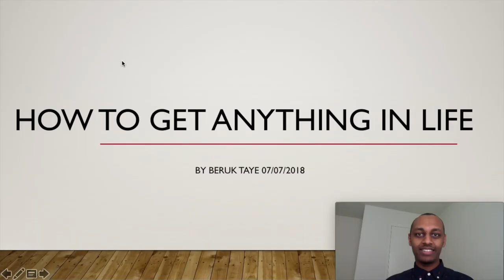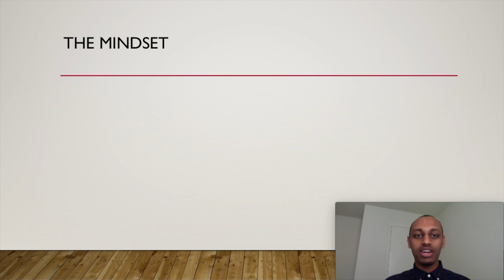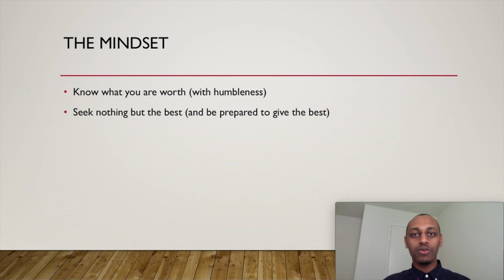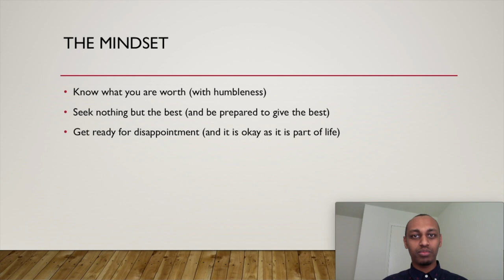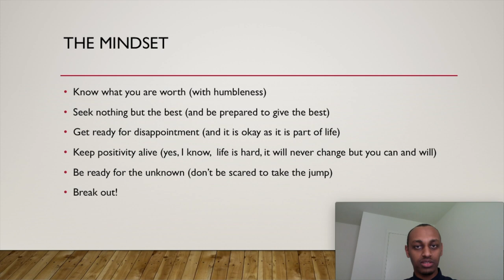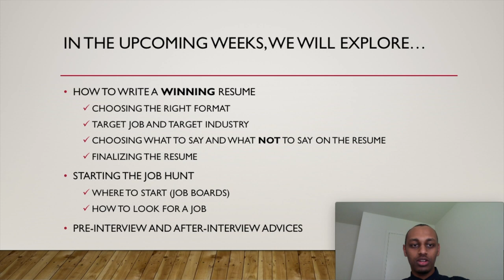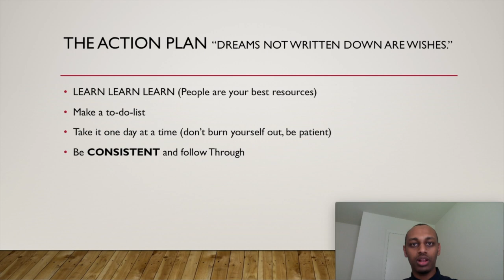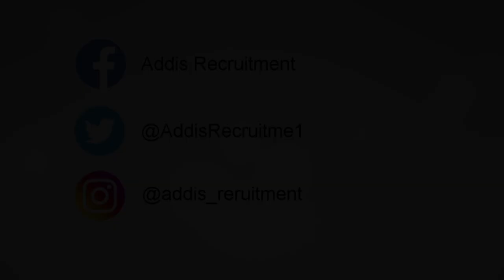Addis Recruitment - Project Ethiopia EP2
In this video, I explain the mindset we need in looking for a new job opportunity.